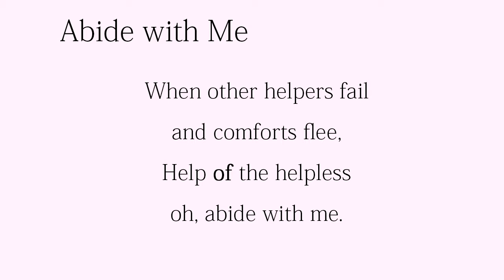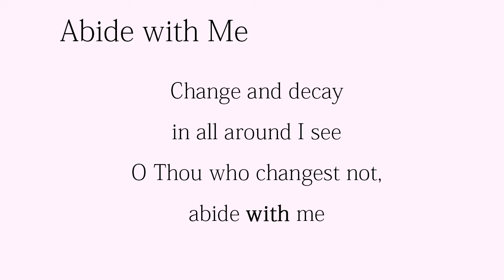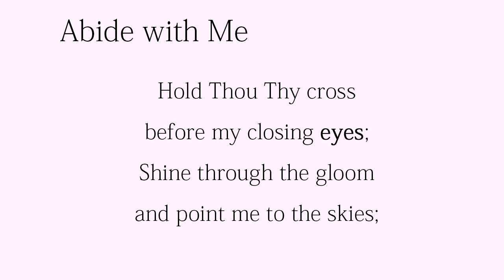Abide with Me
sung a cappellaby Mama Donna for The Fountains hymns sings
"Abide with Me" written by Henry Francis Lyte is perhaps one of the best known hymns in the Christian church hymnals